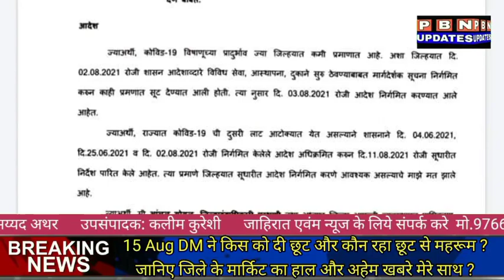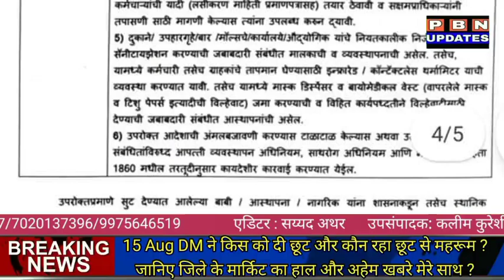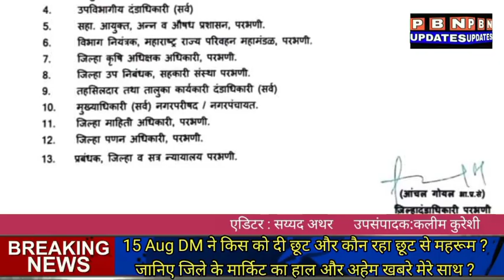15Aug DMने किस को दी छूट और कौन रहा छूट से महरूम?जानिए जिले के मार्किट का हाल और अहेम खबरे मेरे साथ?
15 Aug DM ने किस को दी छूट  और कौन रहा छूट से महरूम ?
जानिए जिले के मार्किट का हाल और अहेम खबरे मेरे साथ ?